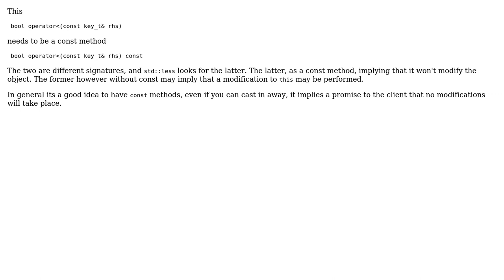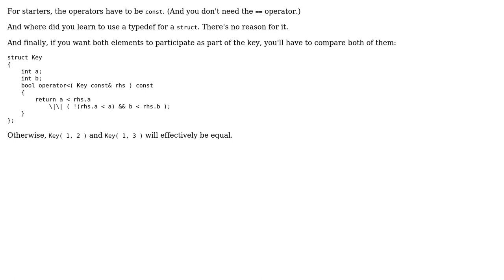std::map insert error: no operator "‹" matches these operands (2 Solutions!!)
std::map insert error: no operator "‹" matches these operands

With thanks & praise to God, and with thanks to the many people who have made this project possible! | Content (except music & images) licensed under CC BY-SA | Music | Images & others | With thanks to user laughingcoyote user James Kanze user Doug T. and the Stack Exchange Network Trademarks are property of their respective owners. You are responsible for your own actions.